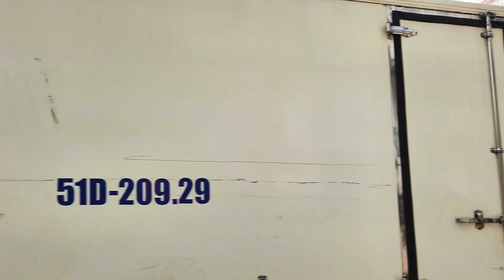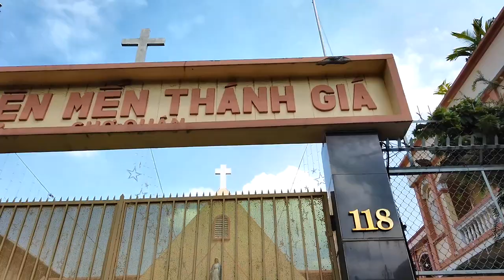Giáng Sinh 2019 Nhà Thờ Chợ Quán Sài Gòn (Hơn 100 năm tuổi)